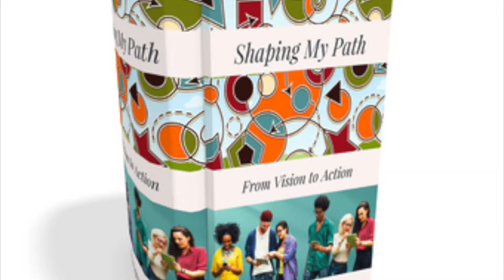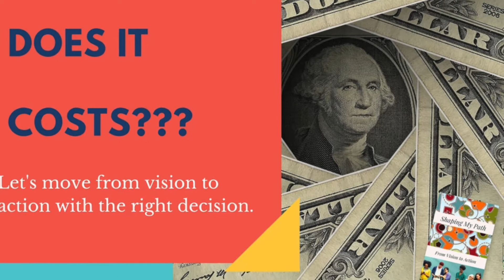Shaping My Path moving from Vision to Action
Shaping My Path is helping students go from vision to action. We're providing hope and opportunity to students on all levels.